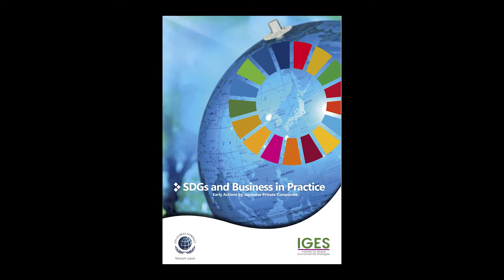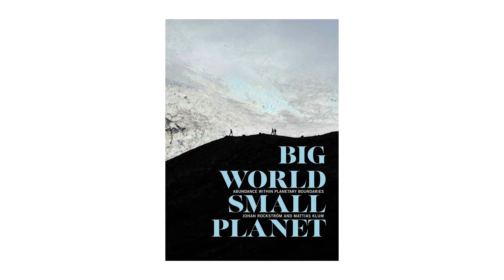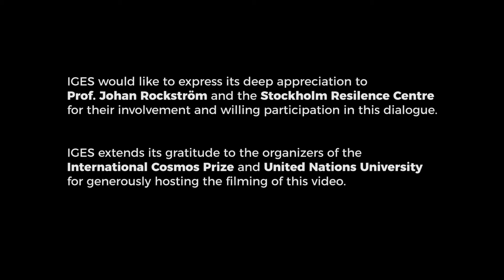A Dialogue Between Professor Johan Rockström and IGES President Kazuhiko Takeuchi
On November 10 2017, IGES President Prof. Kazuhiko Takeuchi joined Prof. Johan Rockström, Executive Director of the Stockholm Resilience Centre in a conversation about the concept of planetary boundaries, sustainability science, and the work of the respective organisations in delivering the goals set out by the 2030 Agenda for Sustainable Development.